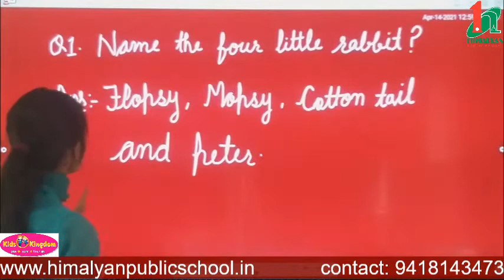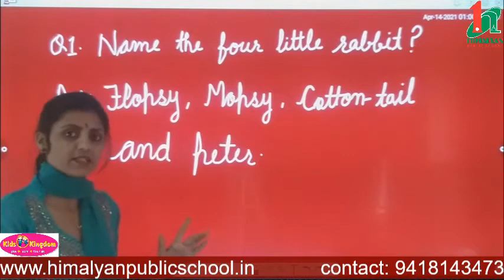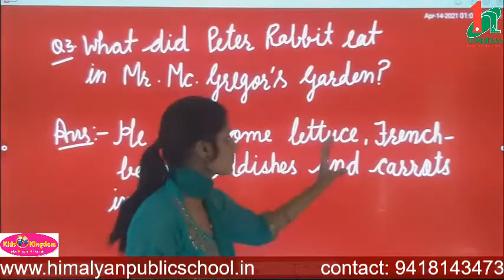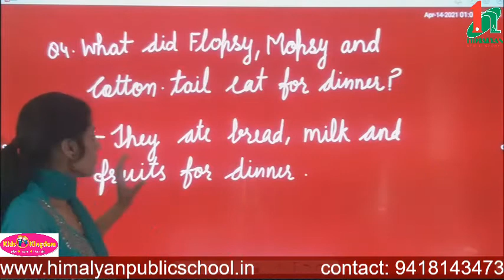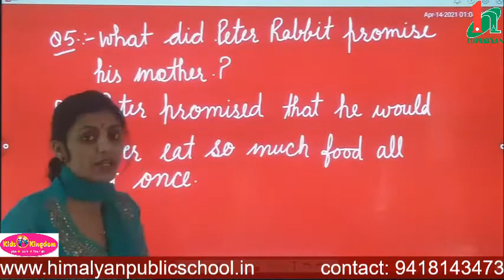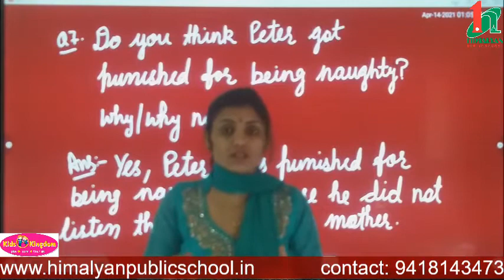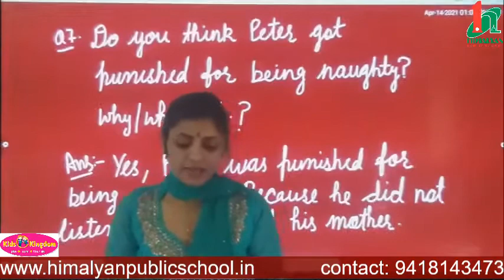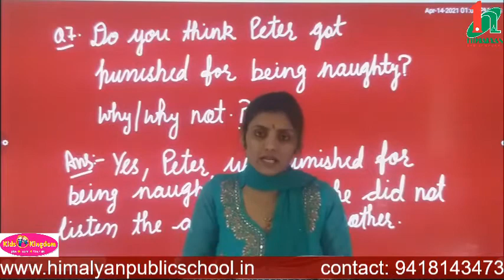Class-3 L- 1 The tale of Peter Rabbit